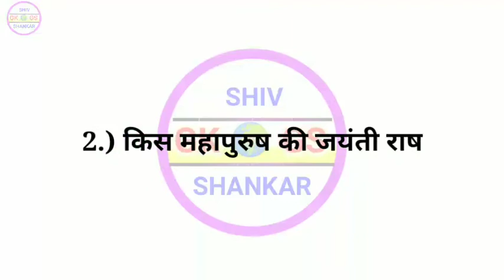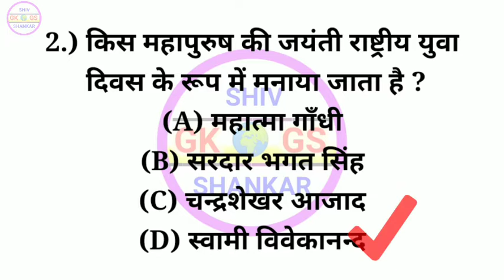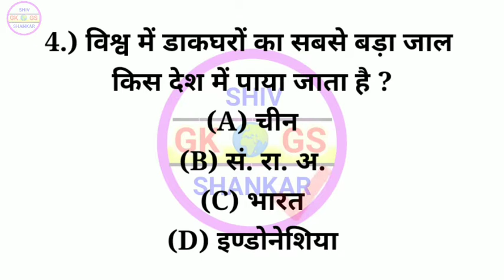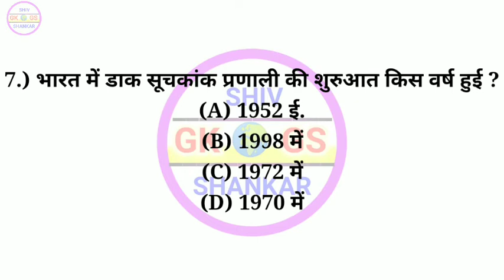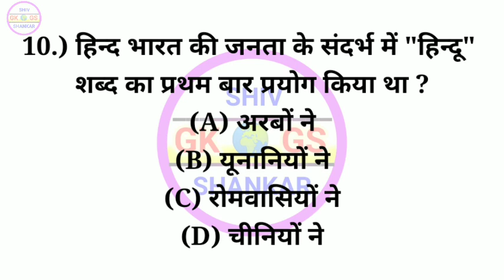GK - सामान्य ज्ञान , Paramedical Important Question - 2021